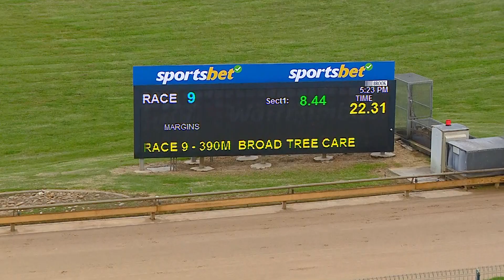WBL MON 25 SEP 23 R9